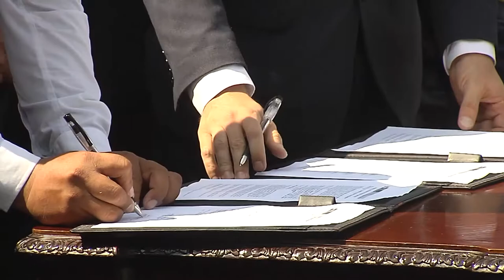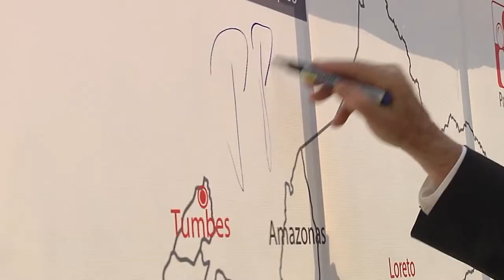Lanzamiento del programa TrabajaPerú - Recuperando tu zona